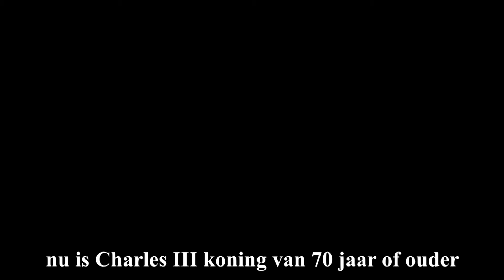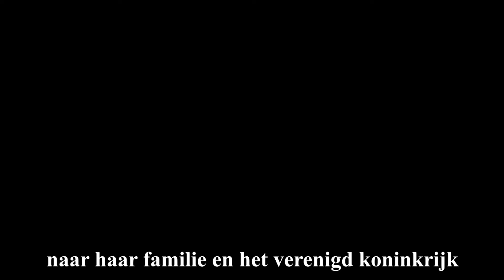Queen Elizabeth II Is Gister Overleden?! 》Nieuws #6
➜Leuk dat je keek Naar: Queen Elizabeth II Is Gister Overleden?! 》Nieuws #6

➜ Speel Ook Mee Met De Realm (Bedrock): R-ut9i876L4

➜Minecraft Java Server: Later!

➜Minecraft Bedrock Server: Later!